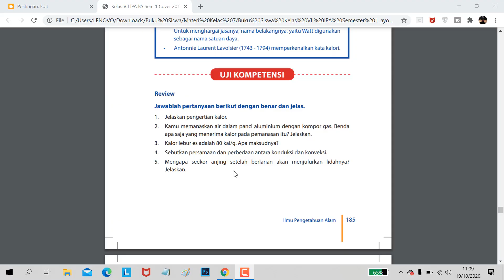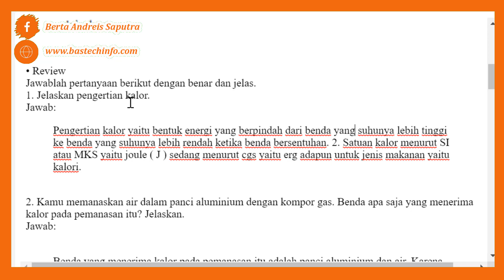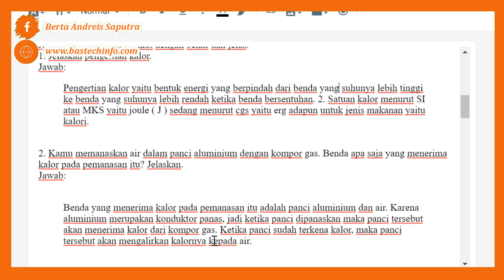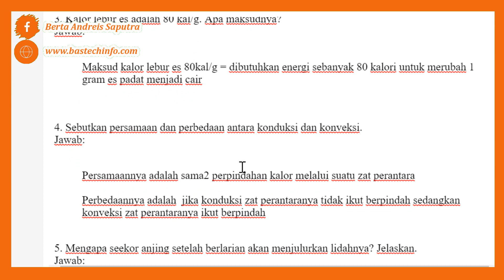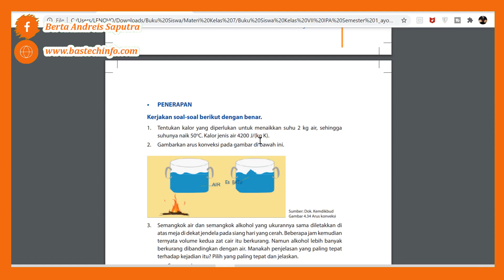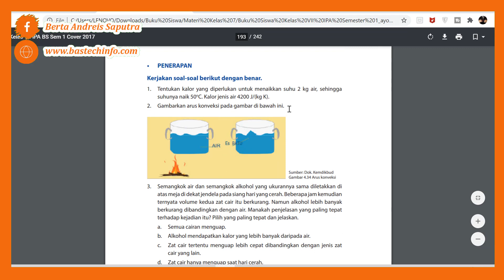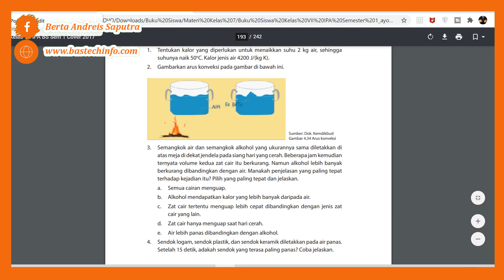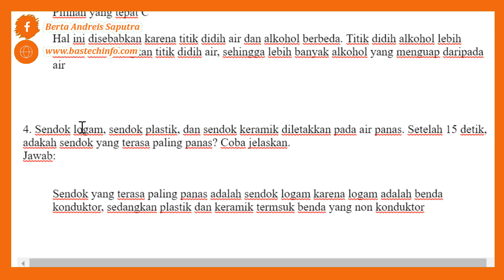Jawaban Uji Kompetensi Bab 5 IPA Kelas 7 Halaman 185 Kalor dan Perpindahannya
Uji Kompetensi IPA Kelas 7 Halaman 185
Uji Kompetensi
Halaman 185-186
IPA (Ilmu Pengetahuan Alam)
Bab 5 (Kalor dan Perpindahannya)
Jawaban Uji Kompetensi IPA Halaman 185 Kelas 7 (Kalor dan Perpindahannya)
Jawaban Uji Kompetensi IPA Kelas 7 Halaman 185 (Kalor dan Perpindahannya)
Jawaban Uji Kompetensi IPA Bab 5 Kelas 7 Halaman 185 (Kalor dan Perpindahannya)
Kelas 7 SMP/MTS

Uji kompetensi
Review
Jawablah pertanyaan berikut dengan benar dan jelas.
1. Jelaskan pengertian kalor.
2. Kamu memanaskan air dalam panci aluminium dengan kompor gas. Benda apa saja yang menerima kalor pada pemanasan itu? Jelaskan.
3. Kalor lebur es adalah 80 kal/g. Apa maksudnya?
4. Sebutkan persamaan dan perbedaan antara konduksi dan konveksi.
5. Mengapa seekor anjing setelah berlarian akan menjulurkan lidahnya?
Jelaskan.

PENERAPAN
Kerjakan soal-soal berikut dengan benar.
1. Tentukan kalor yang diperlukan untuk menaikkan suhu 2 kg air, sehingga suhunya naik 50oC. Kalor jenis air 4200 J/(kg K).
2. Gambarkan arus konveksi pada gambar di bawah ini.
Sumber: Dok. Kemdikbud
Gambar 4.34 Arus konveksi
3. Semangkok air dan semangkok alkohol yang ukurannya sama diletakkan di atas meja di dekat jendela pada siang hari yang cerah. Beberapa jam kemudian ternyata volume kedua zat cair itu berkurang. Namun alkohol lebih banyak berkurang dibandingkan dengan air. Manakah penjelasan yang paling tepat terhadap kejadian itu? Pilih yang paling tepat dan jelaskan.
a. Semua cairan menguap.
b. Alkohol mendapatkan kalor yang lebih banyak daripada air.
c. Zat cair tertentu menguap lebih cepat dibandingkan dengan jenis zat cair yang lain.
d. Zat cair hanya menguap saat hari cerah.
e. Air lebih panas dibandingkan dengan alkohol.
4. Sendok logam, sendok plastik, dan sendok keramik diletakkan pada air panas. Setelah 15 detik, adakah sendok yang terasa paling panas? Coba jelaskan.